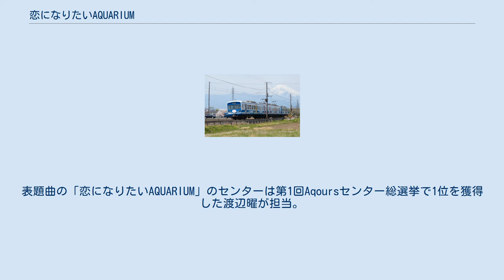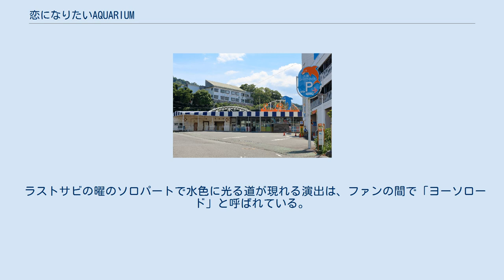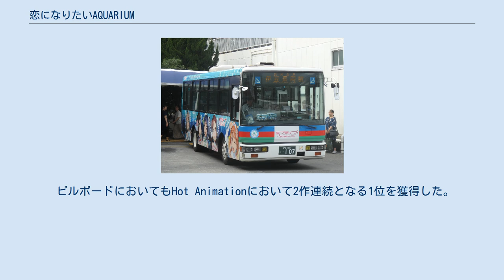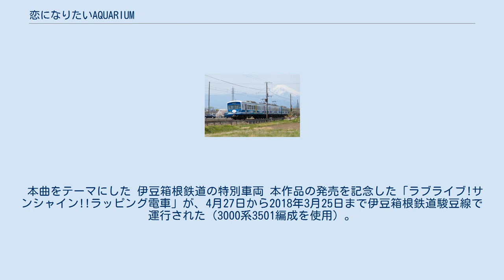恋になりたいAQUARIUM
ラブライブ!のアニメ
「恋になりたいAQUARIUM」（こいになりたいアクアリウム）は、Aqoursの楽曲。
同グループ2枚目のシングルとして2016年4月27日にLantisから発売された。
 PVの舞台となった伊豆・三津シーパラダイス この曲の衣装を着たキャラが描かれた伊豆箱根バスのラッピングバス 前作「君のこころは輝いてるかい?」から7ヶ月ぶりとなるAqoursの2ndシングル。
表題曲の「恋になりたいAQUARIUM」のセンターは第1回Aqoursセンター総選挙で1位を獲得した渡辺曜が担当。
ニコニコ生放送、バンダイチャンネル、LINE ライブで4月9日に放送された「Aqoursニコ生課外活動 〜トリオだよ！いち、に、のサンシャイン!!〜」にて、アニメーションPV、楽曲の一部分が解禁された。
 BD同梱盤とDVD同梱盤の2種類が発売される。
CDには表題曲の「恋になりたいAQUARIUM」とカップリング曲2曲およびボイスドラマが、BD・DVDには「恋になりたいAQUARIUM」のアニメーションPVが収録される。
アニメーションPVでは、伊豆・三津シーパラダイスが舞台であり、マスコットキャラクターの「うちっちー」がゲスト出演している。
また、これが縁となり、同施設を運営する伊豆箱根鉄道と、同社がグループとして属する西武鉄道とのコラボレーション企画も始まった。
 初回生産分には、プロフィールカード（全9種）がランダムで1枚封入されるほか、発売記念イベント「Aqours課外活動 みんなに会いたいAQUARIUM 〜FANTASTIC SUNSHINE〜」の応募シリアルナンバーが封入されている。
法人特典として描き下ろしイラストを使用した「ミニスタンディー」が付属する（店舗により絵柄が異なる）。
 ラストサビの曜のソロパートで水色に光る道が現れる演出は、ファンの間で「ヨーソロード」と呼ばれている。
韓国で行われたファンミーティングでは、アニメーションPVの部分に合わせて観客がペンライトの色を、ペンライトを消した状態から中央エリアにいる観客がライトブルーへと最前列から順に後ろに流れるように切り替え、現地のライブ会場で実際にヨーソロードを再現したことが話題となった。
 2018年9月8日深夜に生出演した地上波生放送の音楽番組「シブヤノオト and more FES.2018」ではこの曲を披露した。
 4月26日付のオリコンデイリーランキングでは4位にランクイン。
翌日の4月27日付では1.0万枚を売上げ2位にランクイン。
その後も3位以内を守り続け、4月30日付では1位を獲得。
ラブライブの作品としては「MOMENT RING」以来約2ヶ月ぶり、Aqoursとしては初のデイリー首位を記録した。
 5月9日付のオリコン週間ランキングでは4.7万枚を売上げ3位にランクイン。
アニメ週間チャートにおいても前作の2位を上回り、デビュー以来初の1位を獲得した。
また、翌週の5月16日付も1位をキープし、初のアニメ週間チャート2週連続1位獲得となった。
 ビルボードにおいてもHot Animationにおいて2作連続となる1位を獲得した。
 収録内容におけるボーカル曲は太字、ボイスドラマパートは▲印で表記する。
 本曲をテーマにした 伊豆箱根鉄道の特別車両 本作品の発売を記念した「ラブライブ!サンシャイン!!ラッピング電車」が、4月27日から2018年3月25日まで伊豆箱根鉄道駿豆線で運行された（3000系3501編成を使用）。
 運行終了後、3501編成は軌道線塗装へと変更された。